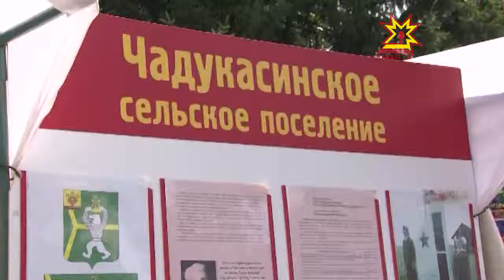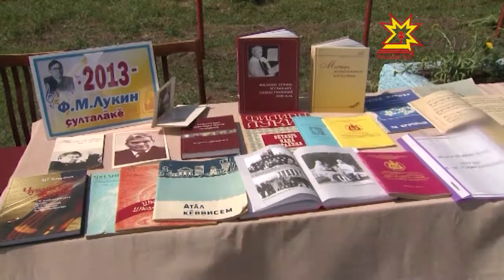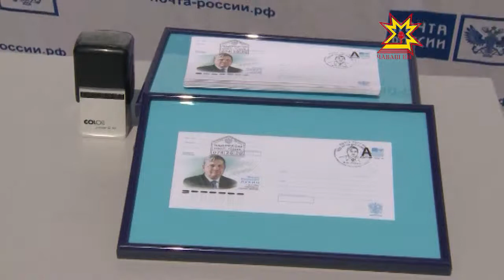100 лет исполнилось со дня рождения чувашского композитора Филиппа Лукина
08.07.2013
Никто из чувашских композиторов не написал столько массовых песен, сколько Филипп Миронович. «Чувашский край», «Пою о городе родном», «Счастливая дружба» - они разные по характеру и жанровым признакам: маршеобразные и напевные, бодрые и задушевные — близкие к народным напевам.